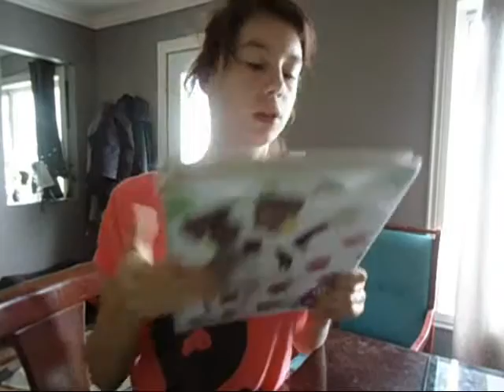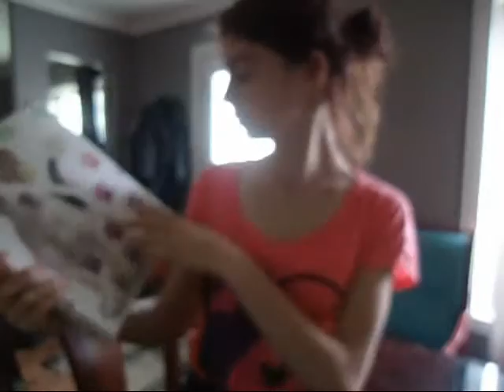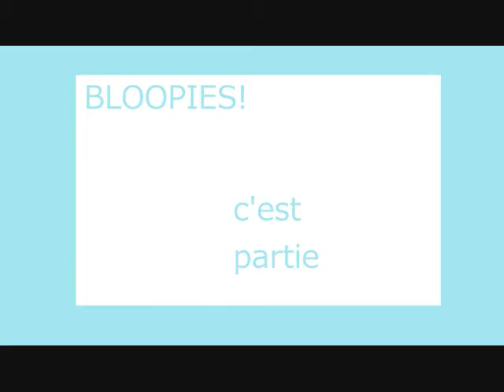comment organiser un cartable pour un party d'été